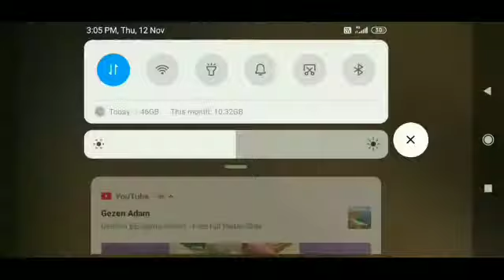FREE FIRE.EXE😂[DIWALI SPECIAL VIDEO]😂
And😅